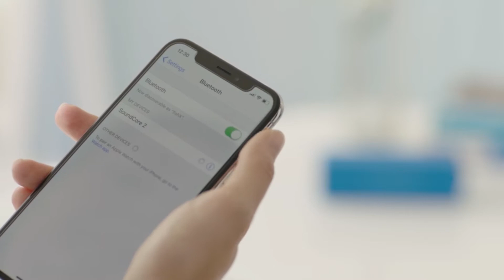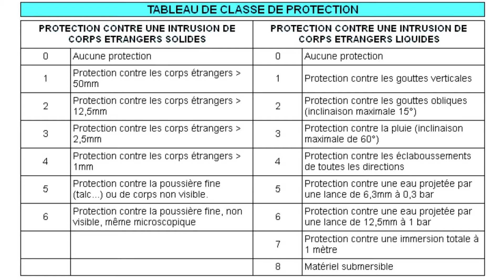Meilleure Enceinte Bluetooth Étanche 2023 (Waterproof)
Si l'un des liens n'est plus valide, vous pouvez me le dire en commentaire :)

Vous recherchez une enceinte bluetooth étanche afin d'écouter de la musique dans tous les endroits y compris la douche ou la piscine. Ces enceintes tout terrain sont puissantes et résistantes. Découvrez le top 3 de la meilleure enceinte bluetooth étanche.

00:00 - Introduction
00:43 - Enceinte Bluetooth Portable JBL Flip Essential
01:59 - Enceinte Bluetooth Portable Sony SRS-XB23
02:41 - Enceinte Bluetooth Portable Ultimate Ears Boom 3